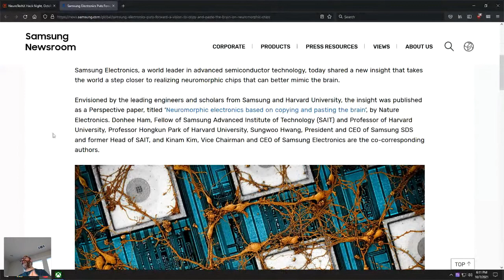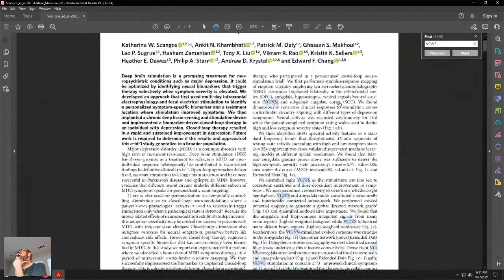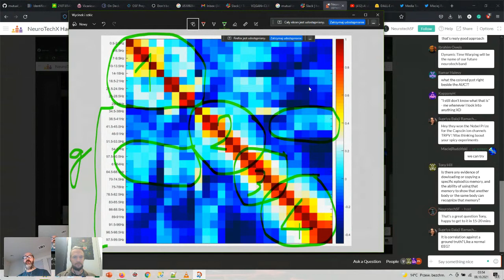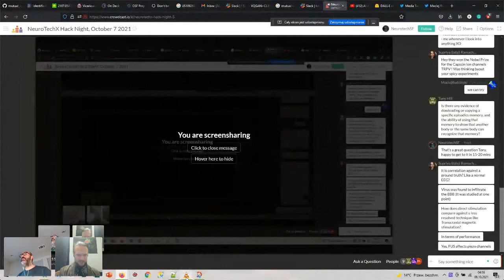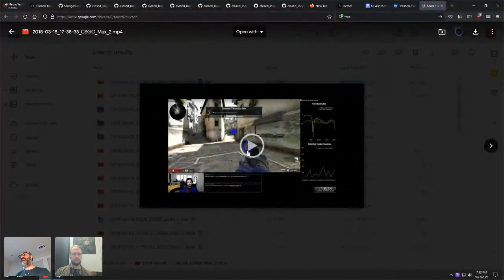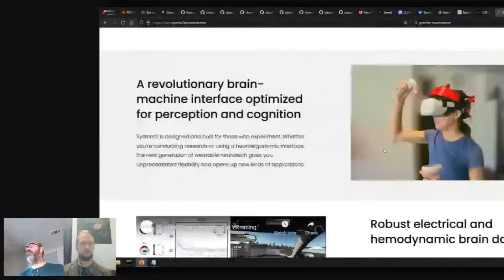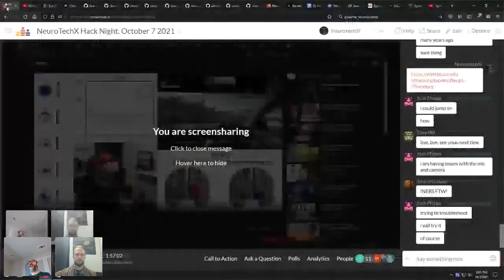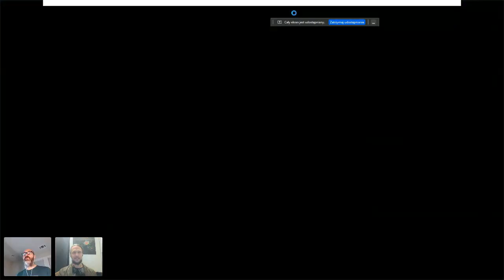NeuroTechSF Hack Night - October 7, 2021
NeuroTechSF is the San Francisco chapter of NeuroTechX a global network of engineers, designers, scientists, and hackers devoted to developing brain science and neurotech for all.

If you call yourself a neurohacker, neuroengineer, neuroscientist or neurotech developer, or if you are interested to learn more about any of these topics, please join us at our next meetup!